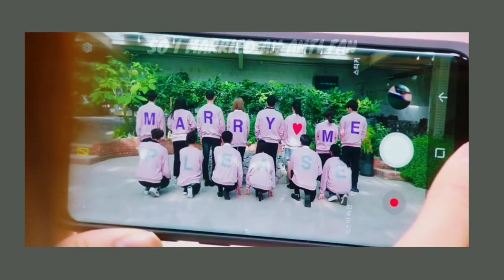Hoo Joon & Geun Young Story | So I Married An Anti Fan [FMV] | Korean Drama (2021)